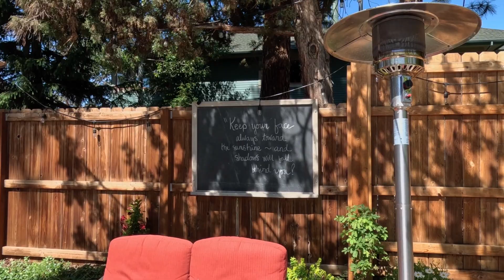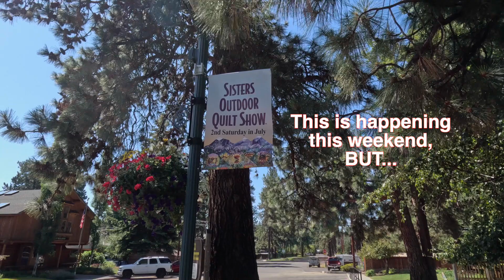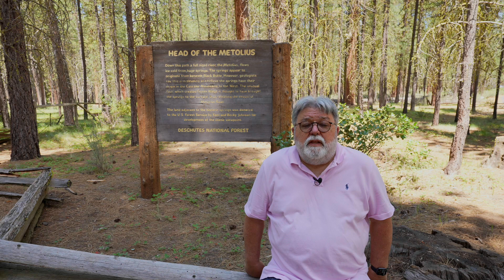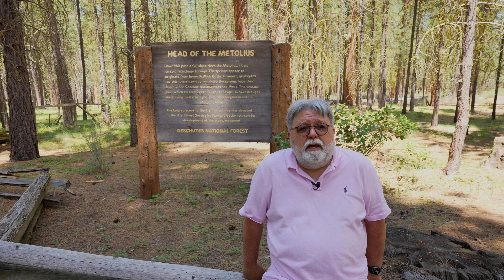2-in-1 Video: Exploring Sisters, OR, and Camp Sherman: Unveiling Hidden Gems in a Scenic Wonderland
In this video, I take you on a tour of Sisters, Oregon and Camp Sherman, Oregon. I'll show you all the must-see spots, from the historic downtown area of Sisters to the stunning scenery of Camp Sherman. Along the way, I'll share some insights about these two charming towns. Whether you're planning a trip to Oregon or just want to learn more about these two amazing places, this video is for you. So sit back, relax, and enjoy the ride!
This is a Travel & Events channel (with the occassional other topic). I was inspired to do this by other travel-type channels. Here are some of my favorites:
Trent & Allie and The Nomatic Movement. (Two separate channels, but this playlist is when they were traveling together and you can access each channel on its own):